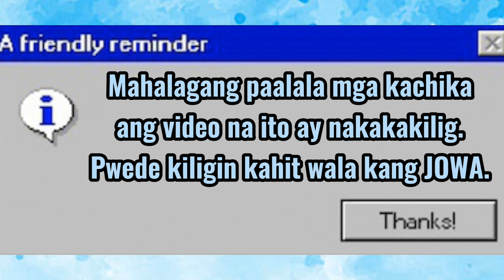KYLINE ALCANTARA AT MAVY LEGAZPI SWEET MOMENTS ❤️